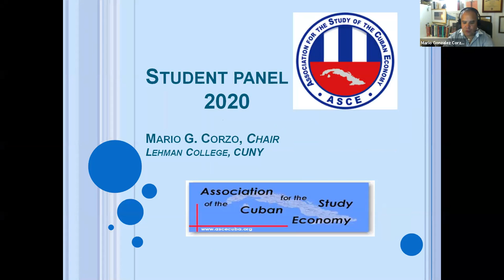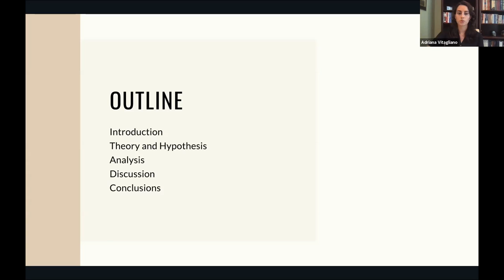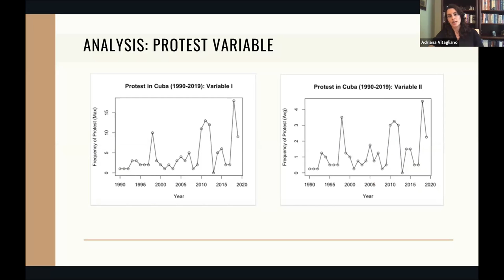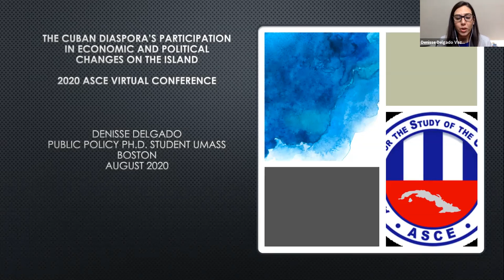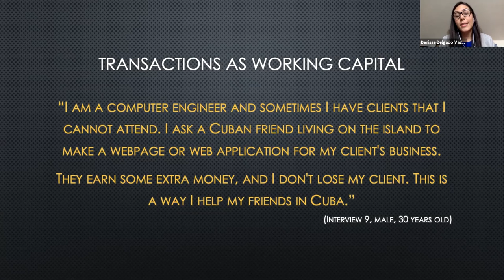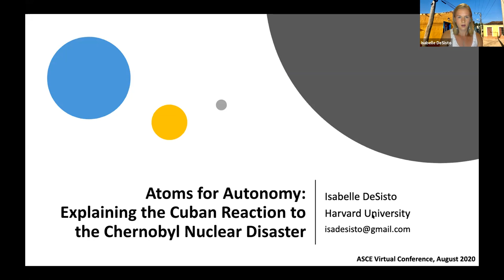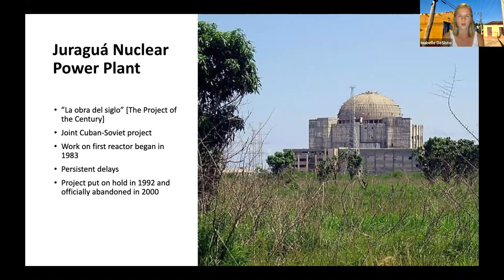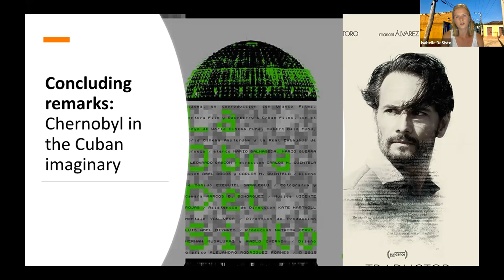Student Panel and Closing Remarks ASCE Virtual Conference August 2020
August 15, 2.30 pm – 4 pm
Student Panel

Chair: Mario González-Corzo, Lehman College, CUNY
Adriana Vitagliano, Oxford University, “Remittances and Protest: The Case of Cuba.”
Denisse Delgado, University of Massachusetts, “The Cuban Diaspora’s Participation in the Economic and Political Changes on the Island.”
Isabelle DeSisto, Harvard University, “Atoms for Autonomy: Explaining the Cuban Reaction to the Chernobyl Nuclear Accident.”

Discussants:
Enrique Pumar, Santa Clara University
Michael Strauss, Center for Diplomatic and Strategic Studies (Paris)

August 15 4.00 pm – 4.30 pm
Closing Remarks

Gary Maybarduk incoming ASCE President

RETURN TO CONFERENCE HOMEPAGE HERE.